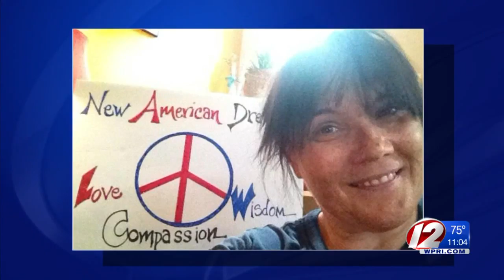Rhode Islanders among counter-protesters in Boston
Numerous Rhode Islanders made the trip to Boston to demonstrate Saturday. Eyewitness News reporter Kim Kalunian spoke with some of them.